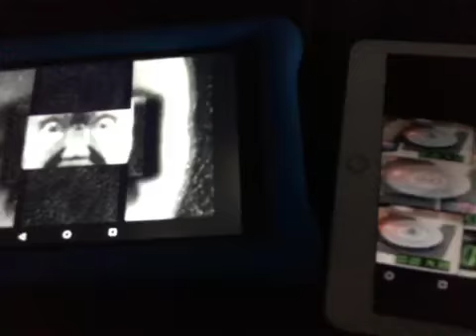Uh Oh Here It Comes The BND Of Doom 20 Scans With Slide